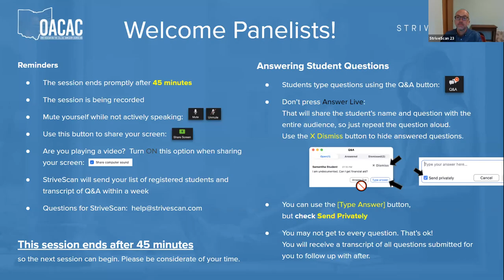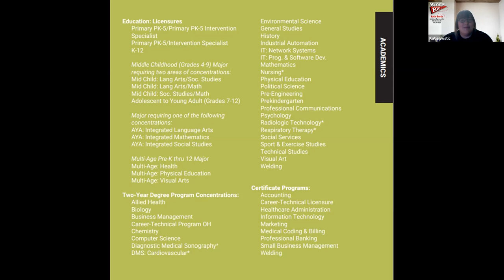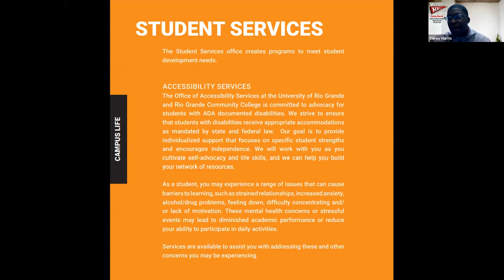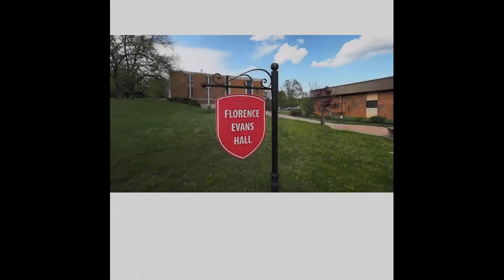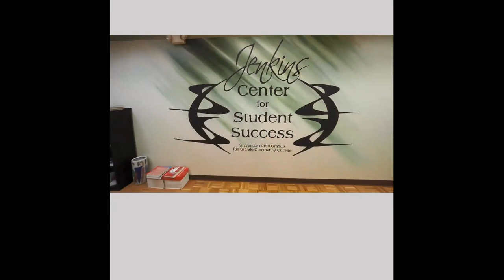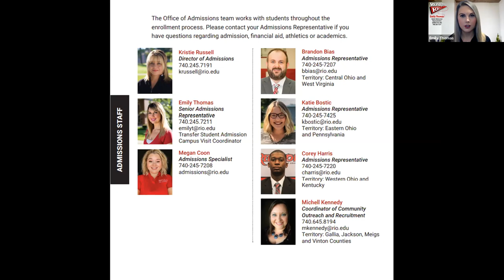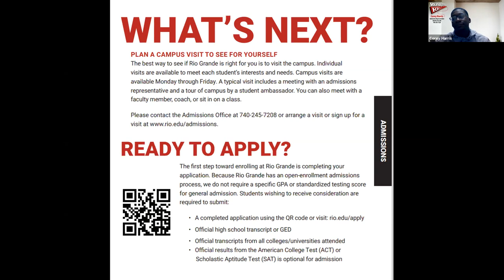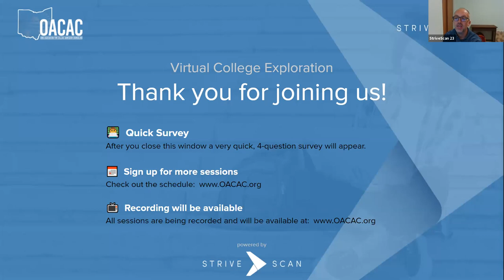University of Rio Grande/Rio Grande Community College - OACAC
"Rio Grande is the only combined private university and public community college in the country, where students minimize costs and gain a global education.

This virtual event will provide students with information about Rio Grande and the services offered on our campus.

The information sessions will include academic majors, how to apply to Rio, financial aid and scholarships, student life and housing, athletic opportunities, and a virtual campus tour."